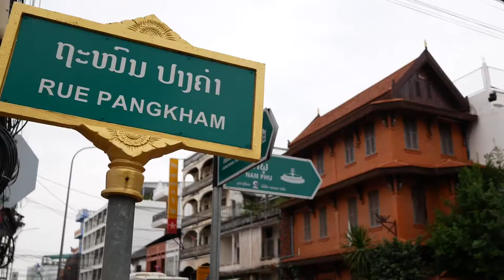Travel Vientiane, Laos | Asia Senses Travel